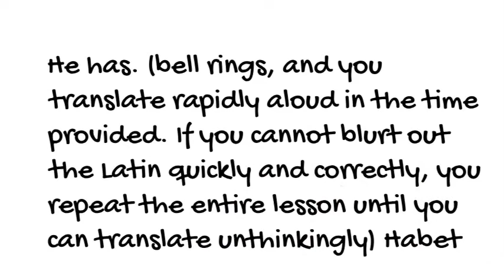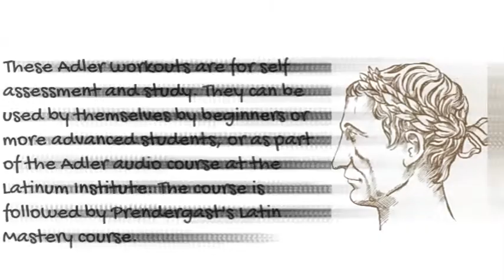Adler Oral Latin Mastery Learn Latin workout series of exercises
The Latinum Institute has been publishing Latin and other courses from the traditional school curriculum, including handwriting, Latin, Hebrew, Aramaic, French and more online since 2006.
*Beginner's Latin
*Intermediate Latin
*Advanced Latin
*Handwriting
*French
Latinum has been building up an extensive audio catalogue over more than ten years.